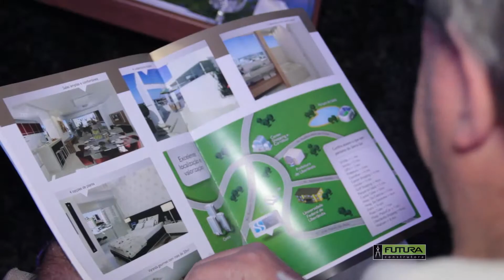FUTURA CONSTRUTORA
Cliente - FUTURA CONSTRUTORA
Titulo - EVENTO
Agencia - GO! EXPERTISE
Tempo: 2m30"
Imagens - André Joe
Atendimento - Rachel Freitas
Produção - Mouse Filmes